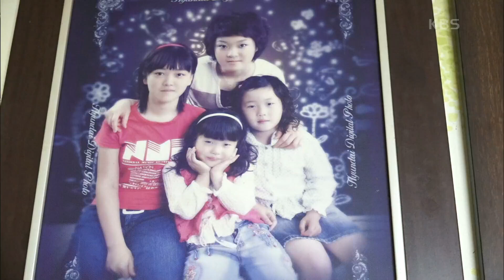[유경 씨만 있으면] (12/15) [인간극장/Screening Humanity] | KBS 211202 방송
[유경 씨만 있으면] (12/15) [인간극장/Screening Humanity]
오랜만에 북적북적한 친정